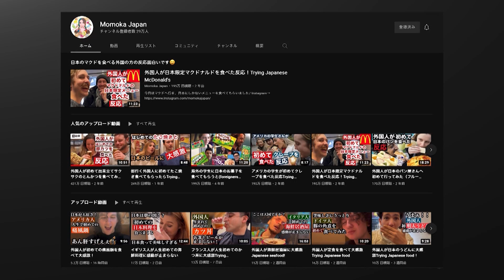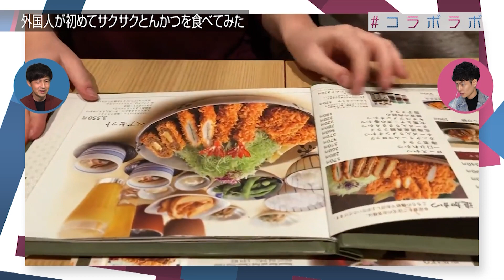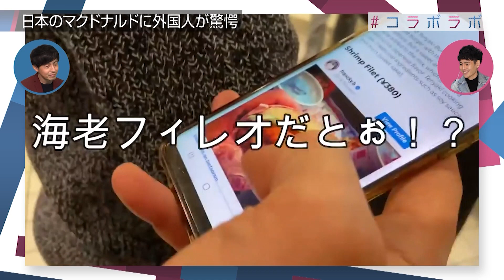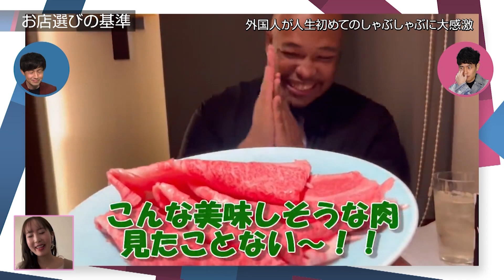外国人が日本食を食べるリアクションが超面白い！！『Momoka Japan』はこんなチャンネル！コラボラボ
世界のコンテンツを紹介し、
インターネットの魅力を再発見する番組

初めて食べる日本の食に外国人が大興奮！
最高のリアクションでバズを連発する動画を作っている
Momoka Japanってどんな人物なのか？

外国人が初めて出来立てサクサクのとんかつを食べてみたTrying Japanese Tonkatsu

出演
U.K./楠 雄二朗、Fumiya